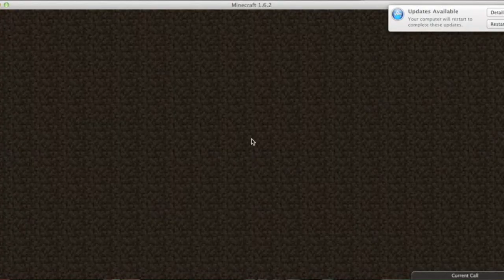Survival Games Ep. 3